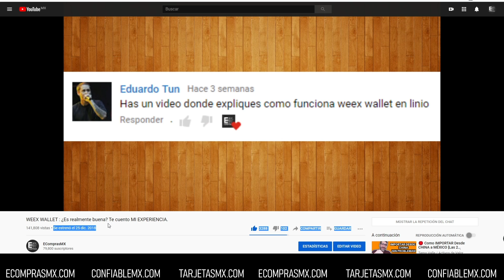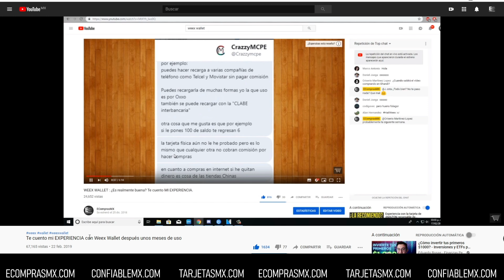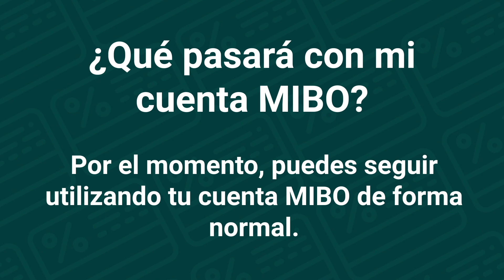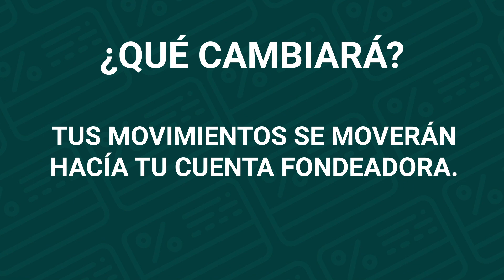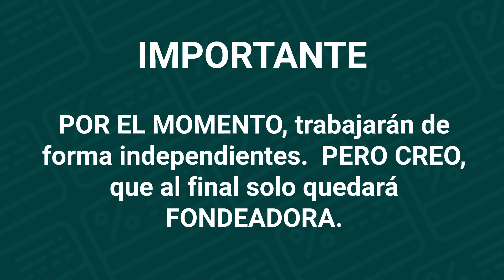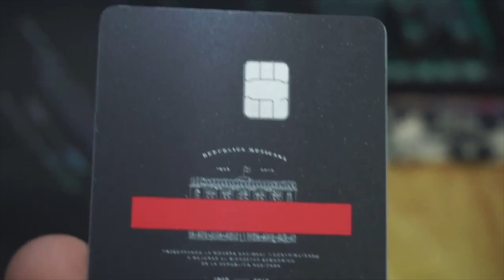ADIÓS MIBO: SE FUSIONAN MIBO Y FONDEADORA : ¿Qué pasará con mi cuenta?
Les dejo los enlaces de la noticia donde MIBO se "convertirá" a Fondeadora a partir del primer trimestre del 2021.

►►►ENLACES RECOMENDADOS◄◄◄
►►►►►►CRÉDITOS ◄◄◄◄◄◄
Música utilizada en este vídeo: